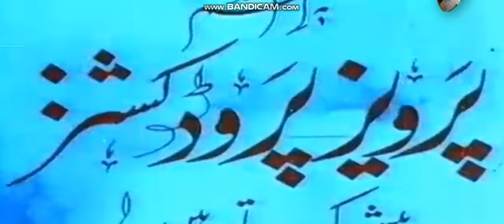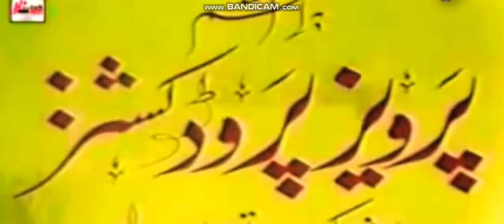Pervez Productions&Rangella Productions 1966-1990s & 1969-1979